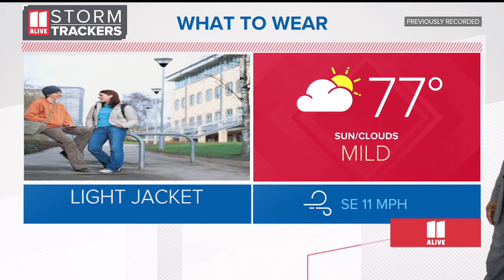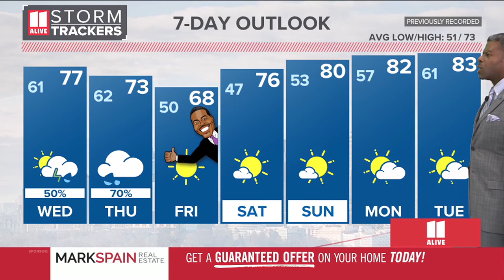Top Atlanta headlines for Wednesday, April 10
Here are the top morning headlines for Tuesday in Atlanta.

11Alive is Where Atlanta Speaks. We believe that news shouldn’t be a one-way conversation, but a dialogue with you. Join in, share your thoughts and connect with new perspectives.